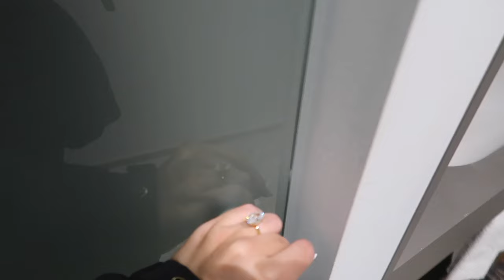ICELAND TRAVEL DAY VLOG - flying to Iceland, tips for international travel, hotel check in & more!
Touchland Hand Sanitizer
Blistex Chapstick
Hand Lotion (any kind)
Claw Clips
In Flight Pouch